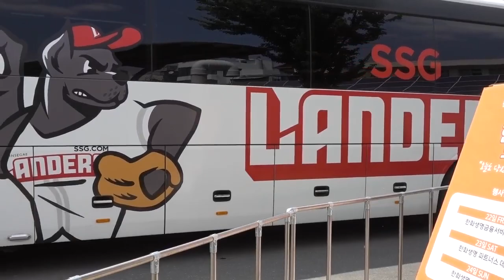KBO SSG 랜더스 Landers 한화이글스전 경기장 도착